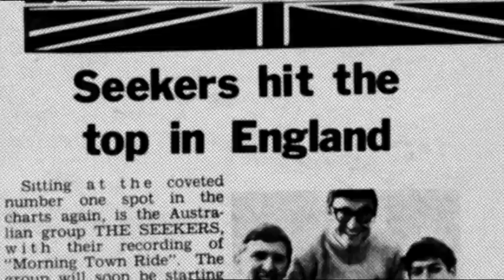Judith Durham The Seekers - Documentary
Here are a few snippets from the Love is in the Air documentary, presented by the ABC. Hopefully, all who view will be encouraged to buy, so the producers will be happy to see this.  Included is a short clip from the 68 farewell show, which seems to be from a different source. The last is of Judith commenting on Helen Reddys I am Woman. The full documentary version, of which this production is a distillation, apparently contains more material. (Well see how this one goes).